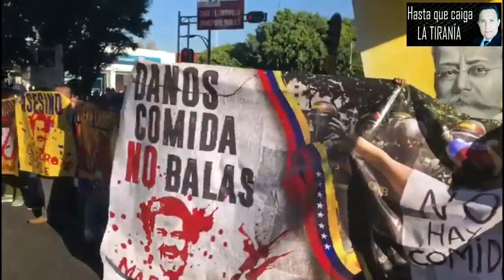MADURO| LA PASÓ MUY MAL EN MÉXICO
Con motivo de la toma de AMLO como presidente